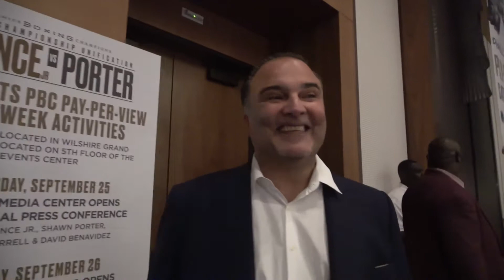RICHARD SCHAEFER ON WBSS AND RING STAR PROMOTIONS